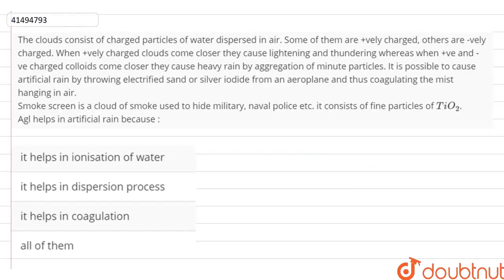Comprehension # 2 The clouds consist of charged particles of water dispersed in air. Some of the...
Comprehension # 2 The clouds consist of charged particles of water dispersed in air. Some of them are +vely charged, others are -vely charged. When +vely charged clouds come closer they cause lightening and thundering whereas when +ve and -ve charged colloids come closer they cause heavy rain by aggregation of minute particles. It is possible to cause artificial rain by throwing electrified sand or silver iodide from an aeroplane and thus coagulating the mist hanging in air. Smoke screen is a cloud of smoke used to hide military, naval police etc. it consists of fine particles of TiO_(2). Agl helps in artificial rain because :
Class: 12
Subject: CHEMISTRY
Chapter: SURFACE CHEMISTRY
Board:IIT JEE

👉 Have Any Query? Ask Us.